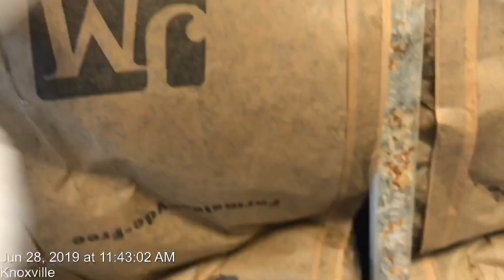How to check and repair the leak in the exterior wall in smart way